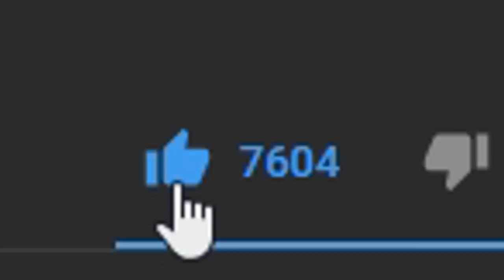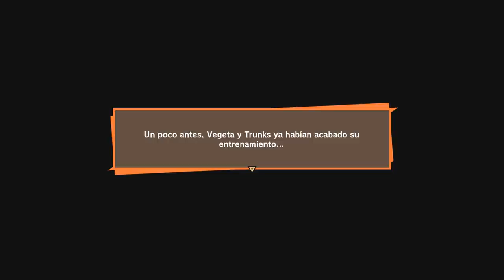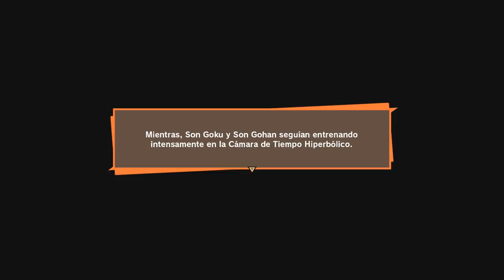DRAGON BALL Z KAKAROT #21 | GUERRERO PERFECTO | EpsilonGamex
y si Cell se hace perfecto. que pasa? DBZ kakarot!

EpsilonGames
o EpsilonGamez XD como lo escribas